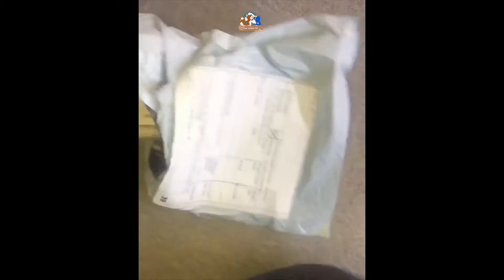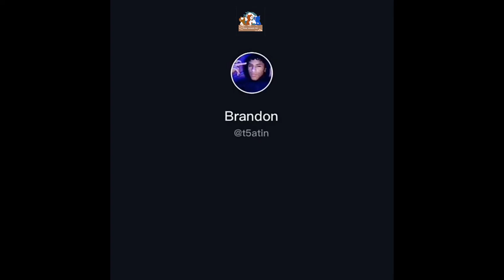😹😻Try Not To Laugh Watching Funny cats Compilation | Funniest cats 😹 😻